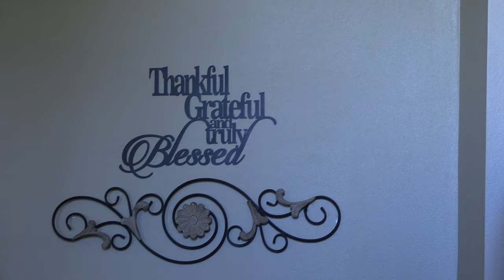House Dedication prayer 0f Thampi Thomas & Dr Mini Thomas 2021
2 Chronicles 7:15-16 “Now my eyes will be open and my ears attentive to the prayer that is made in this place. For now I have chosen and consecrated this house that my name may be there forever. My eyes and my heart will be there for all time.”